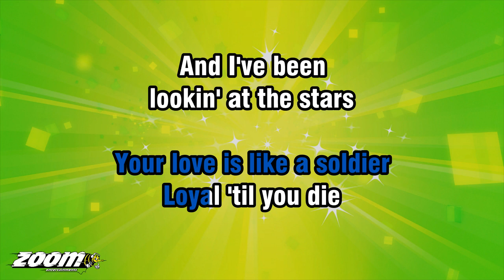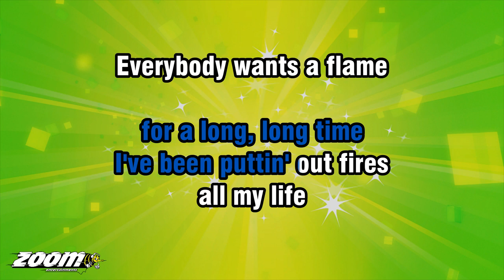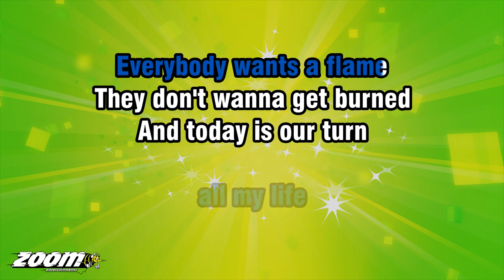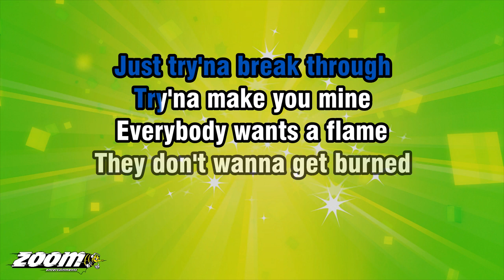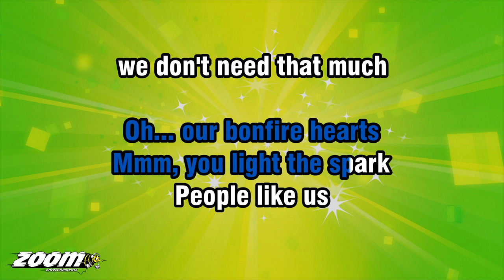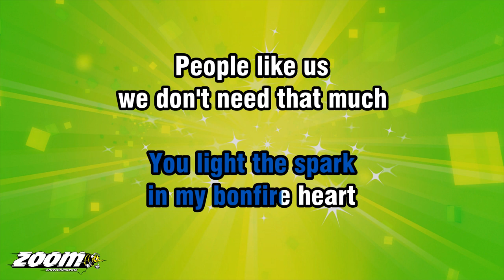James Blunt - Bonfire Heart - Karaoke Version from Zoom Karaoke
Song lyrics:

YOUR MOUTH IS A REVOLVER
FIRIN' BULLETS IN THE SKY
MMM-MMM-MMM-MMM
YOUR LOVE IS LIKE A SOLDIER
LOYAL 'TIL YOU DIE

AND I'VE BEEN
LOOKIN' AT THE STARS
FOR A LONG, LONG TIME
I'VE BEEN PUTTIN' OUT FIRES

EVERYBODY WANTS A FLAME
THEY DON'T WANNA GET BURNED
AND TODAY IS OUR TURN

DAYS LIKE THESE LEAD TO
NIGHTS LIKE THIS LEAD TO
LOVE LIKE OURS
YOU LIGHT THE SPARK
IN MY BONFIRE HEART

WE DON'T NEED THAT MUCH
JUST SOME ONE THAT STARTS
STARTS THE SPARK
IN OUR BONFIRE HEARTS

THIS WORLD IS GETTIN' COLDER
STRANGERS PASSIN' BY
MMM-MMM-MMM-MMM
NO ONE OFFERS YOU A SHOULDER
NO ONE LOOKS YOU IN THE EYE...

BUT I'VE BEEN LOOKIN' AT YOU
JUST TRY'NA BREAK THROUGH
TRY'NA MAKE YOU MINE

WELL, TODAY IS OUR TURN

MMM, OUR BONFIRE HEARTS
OUR BONFIRE HEARTS
OH... OUR BONFIRE HEARTS
MMM, YOU LIGHT THE SPARK

STARTS THE SPARK
OUR BONFIRE HEARTS